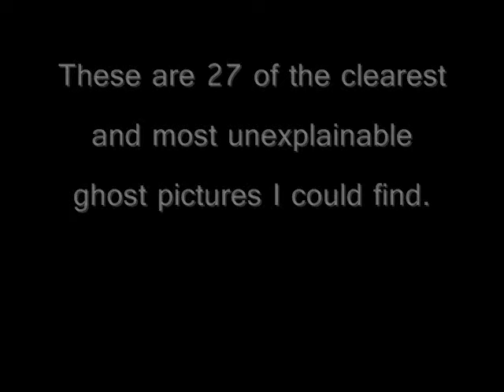27 unexplainable ghost photos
27 unexplainable ghost photos